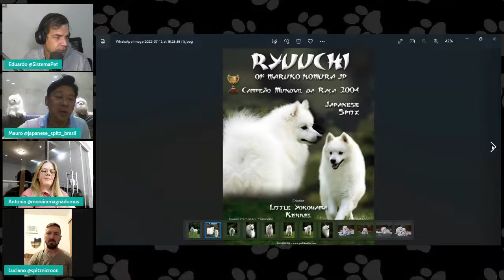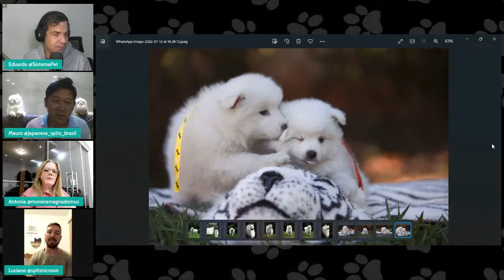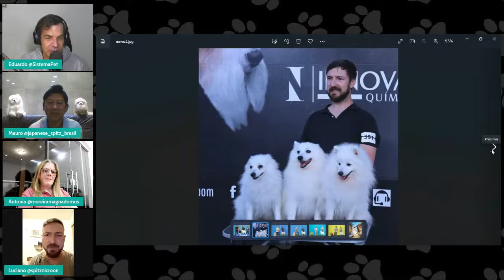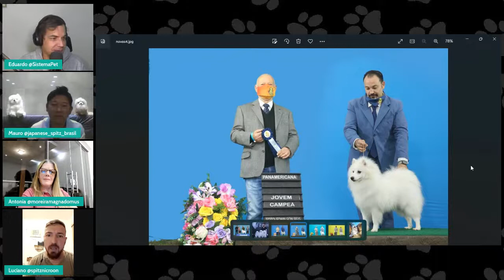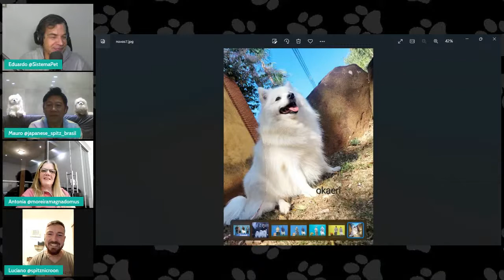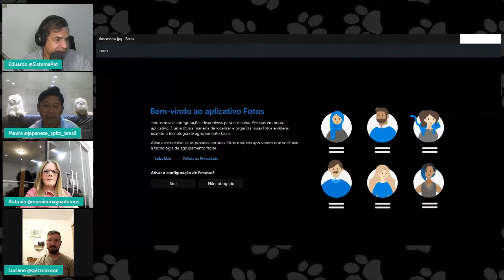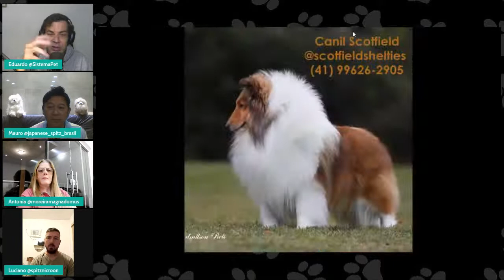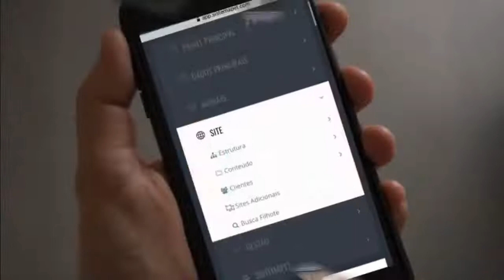Criando Spitz Japonês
Voltando a falar sobre mais uma raça de cães, vamos conhecer tudo sobre o Spitz Japonês!
Iremos conhece mais sobre esse pequeno cão japonês, seu histórico, manejo, saúde e muito mais.
Como sempre, iremos contar com criadores renomados da raça para nos explicar tudo isso:
Antonia Moreira Medeiros - Canil Moreira Magna Domus
Mauro Takeshi Ieiri  - Canil Little Yokohama
Luciano Nicacio - Canil Nicroon